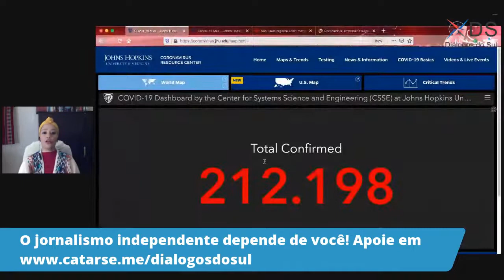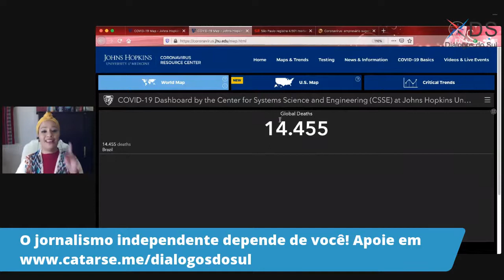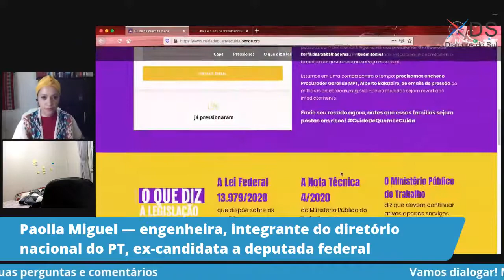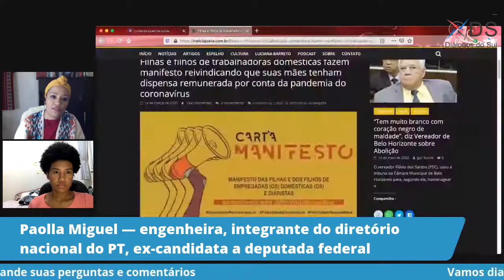Abolição inacabada e os impactos do coronavírus na população negra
A revista Diálogos do Sul traz uma entrevista com a engenheira, membro do diretório nacional do PT Paolla Miguel. Na conversa, Paolla falará sobre o impacto da pandemia na população negra e pobre do Brasil e sobre abolição parcial da escravidão. Outro tema que será tratado na entrevista é a situação do interior de São Paulo diante da pandemia de Covid-19.